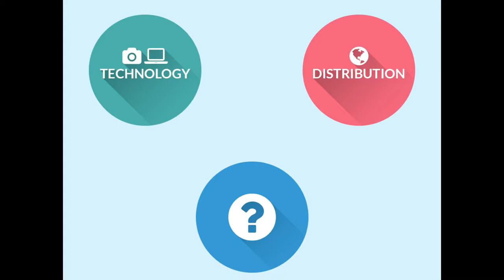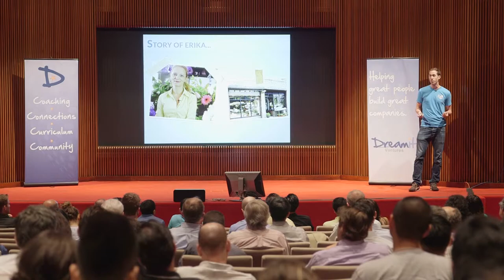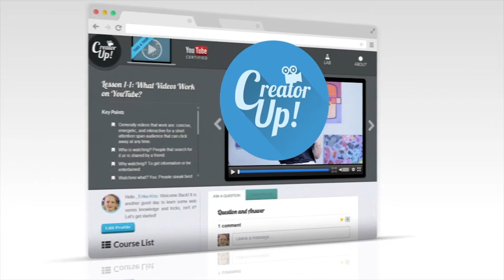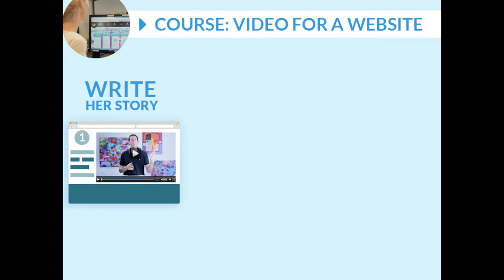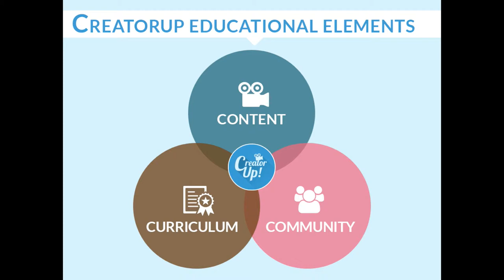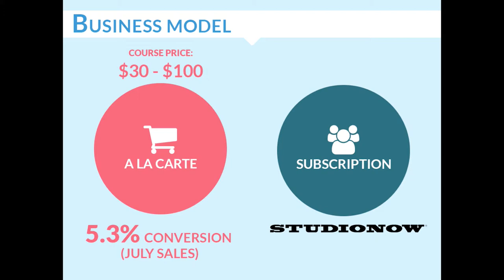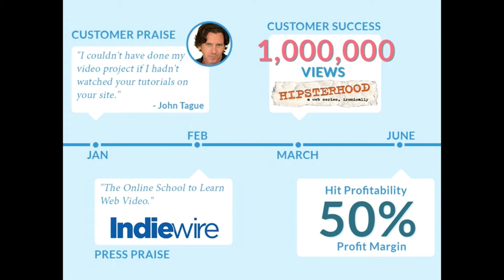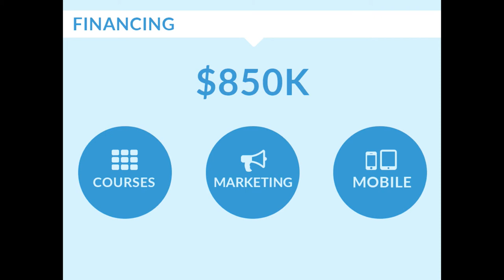DreamIt NYC 2013: CreatorUp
CreatorUp is an e-learning platform to learn how to make and market video content.  Targeting SMBs and amateurs.